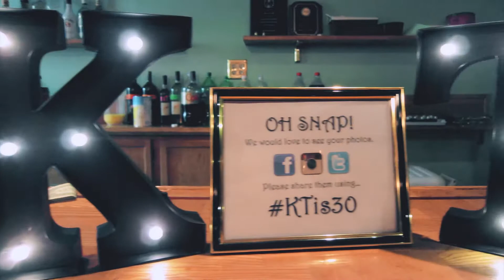KT 30th Birthday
We start in Philly Reading Terminal and go all the way to our friend KT'S 30th Birthday Party in NY!